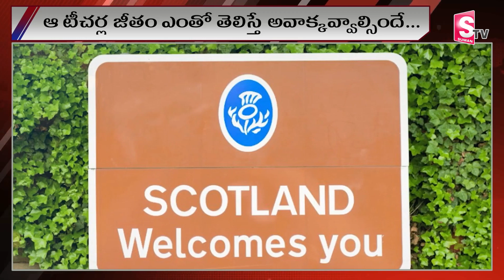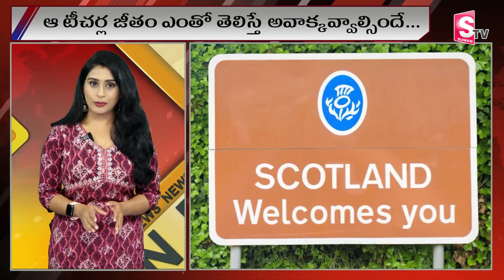ఆ టీచర్ల జీతం ఎంతో తెలిస్తే.. అవాక్కవ్వాల్సిందే | Scotland | Huvis | Rum ISLand | SumanTV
Watch ►ఆ టీచర్ల జీతం ఎంతో తెలిస్తే..  అవాక్కవ్వాల్సిందే  |  Scotland | Huvis | Rum ISLand | SumanTV  Rajanagaram

SumanTV Rajanagaram provides complete information about the daily news updates and ap politics.SumanTV Rajanagaram is leading news/Media web channel providing exclusive daily updates and news sector globally. Followed by leading celebrities & politicians across the globe. The goal of SumanTV Rajanagaram is to provide breaking news from the daily updates,political and entertainment industry as it happens.